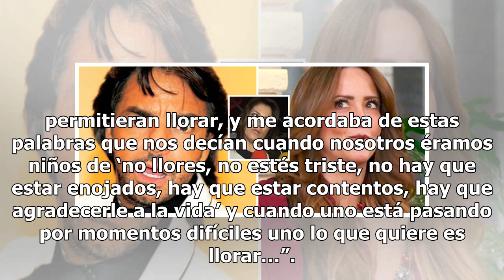Llanto y dolor: el relato de Ingrid Coronado sobre sus hijos en el divorcio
No cabe duda de que este año estuvo lleno de sorpresas y cambios para Ingrid Coronado, pues no sólo se despidió de Venga la Alegría, programa en el que trabajó varios años y conoció a su expareja y padre de dos de sus hijos. Resulta que la presentadora pasó por un difícil momento luego de que en 201...